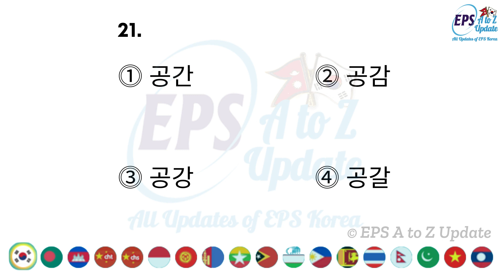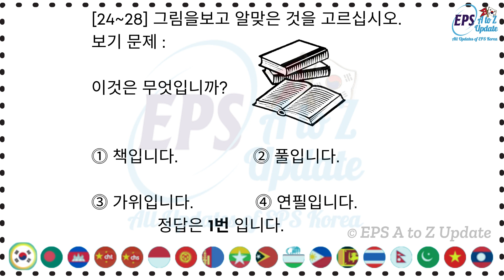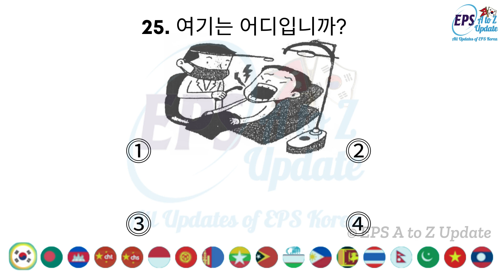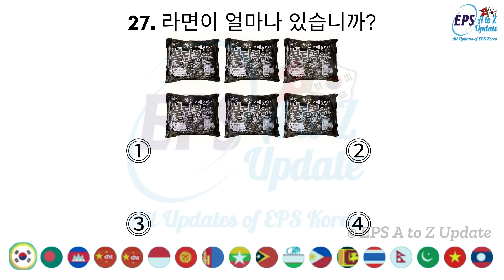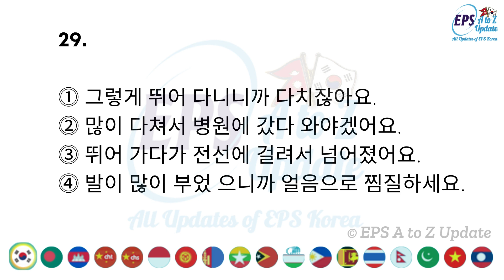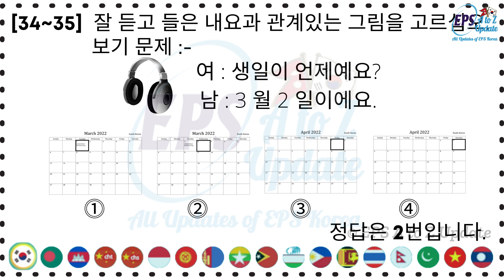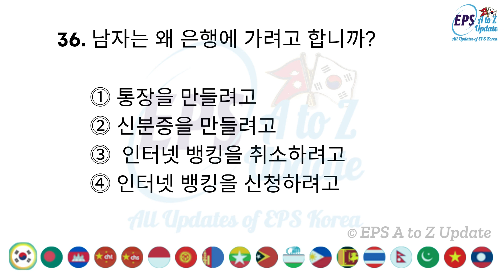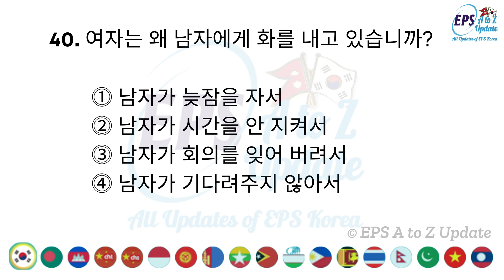EPS TOPIK 2022 New Model Listening Questions with Answers | Set - 1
New Model Listening Questions with Answers
Video Uploaded By: